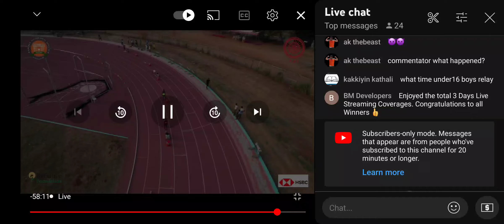Southzone Athletics 2023 Medley Relay .Karnataka Wins